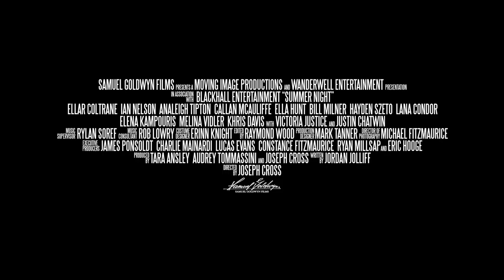SUMMER NIGHT (2019) Official Trailer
Summer Night is an upcoming American coming-of-age romantic comedy film directed by Joseph Cross in his directorial debut.[1] The screenplay was written by Jordan Jolliff and Cross, from a story by Jolliff. The film stars Ellar Coltrane, Analeigh Tipton, Justin Chatwin, and Victoria Justice.

Cast
Ellar Coltrane as Jameson
Analeigh Tipton as Mel
Justin Chatwin as Andy
Callan McAuliffe as Taylor
Ian Nelson as Seth
Hayden Szeto as Caleb
Lana Condor as Lexi
Elena Kampouris as Corin
Bill Milner as Rabbit
Ella Hunt as Dana
Melina Vidler as Vanessa
Victoria Justice as Harmony